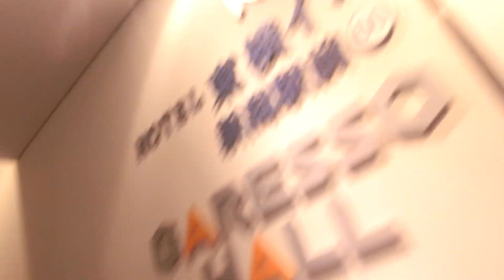コープシティ花園ガレッソのエスカレーター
2階は新潟駅万代口と直結しています。16階建てですが、エスカレーターは4階までです。オートセンサー搭載のEXシリーズで1人乗りです。4階～16階はホテル東横インです。3階～4階間は上りしかありません。

メーカー：日立
到着階：1～4(3～4間は上りのみ)
運転中のエスカレーター：1～4(3～4間は上りのみ)
1ステップあたりの定員：1名